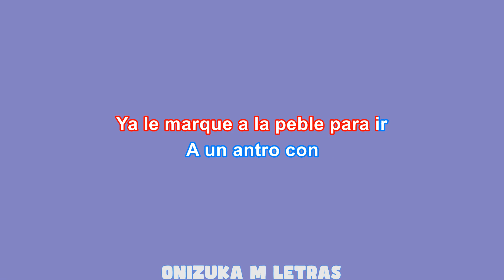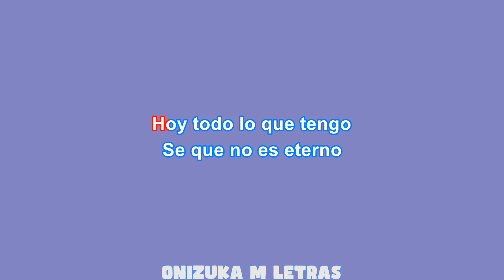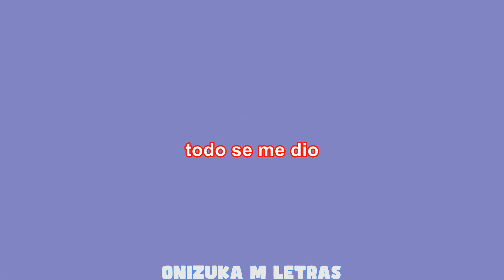QuesoXTE (Karaoke/Instrumental) - Kim Loaiza x Codiciado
quesoxte karaoke